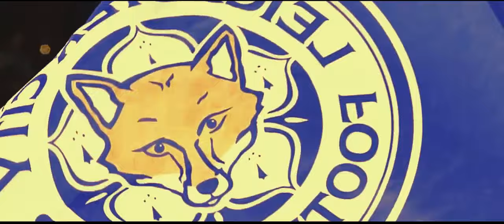(Trailer) Jamie Vardy - Rags to Riches - The Movie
Early career

Jamie Vardy with Stocksbridge Park Steels in 2007 (back row, third from right)
Born in Sheffield, South Yorkshire, Vardy started his career with the Stocksbridge Park Steels youth system at 16 years old after being released by Sheffield Wednesday.[4] He made his way through the reserve team and into the first team making his debut under manager Gary Marrow in 2007,[5] earning £30 a week at the club.[6] After impressive displays, a number of Football League teams became interested and in 2009 he spent a week on trial with Crewe Alexandra.[7] A move did not materialise and he later turned down a short-term contract with Rotherham United.[8]

In June 2010, manager Neil Aspin, a long time admirer of Vardy's talents, signed him for F.C. Halifax Town for a fee of £15,000.[9][10] He made his debut on 21 August 2010 in the home match against Buxton, scoring the winning goal in a match that ended 2–1 to his new club.[11] Vardy had a successful first season with "the Shaymen" finishing as the club's top goalscorer with 25 goals from 37 appearances[12] and being voted the Player's Player of the Season. Towards the end of the season he came close to scoring a hat-trick of hat-tricks but failed to find a third goal in F.C. Halifax's 3–1 win over Nantwich Town.[13] His goals helped secure the Northern Premier League Premier Division title for the 2010–11 season.[14] Vardy started the 2011–12 season with F.C. Halifax and scored three goals in the opening four matches of the season.[15]

Fleetwood Town

Vardy playing for Fleetwood Town in 2012
After just over a year with F.C. Halifax, Vardy signed for Conference Premier club Fleetwood Town for an undisclosed fee.[16] He made his debut the same day in a 0–0 home draw with York City.[17] He scored his first goals for the club in his third appearance, scoring twice in a 3–2 win away to Kettering Town on 3 September. The following week he scored another two goals against Gateshead at Highbury Stadium, including one in added time. He scored twice for a third consecutive match when on in the 3–1 away win against Ebbsfleet United, but did not score again for just over a month until he scored a hat-trick in the away match against Alfreton Town on 18 October.[18] On 20 September, he was given a straight red card in a 5–2 home win over Kidderminster Harriers, a match in which both teams played over an hour with ten men each.[19] Four days after his hat-trick, Vardy scored two more goals in a 4–1 win over Bath City, a result which left Fleetwood two points behind leaders Wrexham.[20]

In the first round of the FA Cup on 12 November, Vardy scored the second goal in a 2–0 win over League One club Wycombe Wanderers.[21] Fifteen days later, his goal in a 1–1 draw at Gateshead meant that he had recorded a goal in each of his last six appearances, totalling ten goals in that period;[22] he won the Conference Premier Player of the Month award for November.[23] On 13 December, Vardy confirmed a 2–0 win in added time as Fleetwood triumphed 2–0 away to Yeovil Town in the Cup second round replay.[24]

On 1 January 2012, Vardy scored twice in a 6–0 win over Southport, and six days later the team lost 5–1 at home to local rivals Blackpool in the third round of the Cup.[25] After the match, Blackpool manager Ian Holloway made a £750,000 offer for him, which Fleetwood rejected, holding on for £1 million and a loan back to the club.[26] He totalled six goals in his first four matches of the calendar year.[22] On 21 February, he recorded a second hat-trick of the campaign, in a 6–2 win over Ebbsfleet United which left Fleetwood two points ahead of Wrexham at the top of the table.[27] Vardy scored both Fleetwood goals in a 2–2 draw against Lincoln City on 13 April;[28] Wrexham's draw against Grimsby Town the next day gave Fleetwood the Conference title and a first-ever promotion to the Football League.[29] Vardy's 31 league goals saw him finish the season as the top scorer in the Conference Premier.[30]